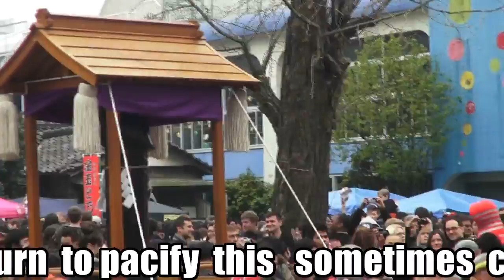Kanamara Festival 「UTAMARO」 かなまら祭 の雰囲気 2016。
担ぎ手の皆さん大変お疲れ様でした。いつも有難う御座います。
立派な神輿渡御でした。
かなまら大神輿

The Shinto Kanamara Matsuri (かなまら祭り, "Ritual of the Steel Phallus")
is held each spring at the Kanayama Shrine (金山神社 )in Kawasaki,
Japan. The exact dates vary: the main festivities fall on the first Sunday in April.
 The phallus, as the central theme of the event, is reflected in illustrations,
candy, carved vegetables, decorations, and a mikoshi parade.
The Kanamara Matsuri is centred on a local penis-venerating shrine.
 The legend being that a sharp-toothed demon (vagina dentata)
hid inside the vagina of a young woman and castrated two young men on their wedding nights.
As a result, the young woman sought help from a blacksmith,
who fashioned an iron phallus to break the demon's teeth, which led to the enshrinement of the item.
 This legend in Ainu language was published as "The Island of Women" by Basil Hall Chamberlain
The Kanayama Shrine was popular among prostitutes who wished to pray for
protection from sexually transmitted infections.
 and for the clan's prosperity; and for easy delivery, marriage, and married-couple harmony.
The festival started in 1977.[ It used to be a small festival,
but it has become bigger and bigger.[10] Today,
 the festival has become something of a tourist attraction
and is used to raise money for HIV research。

かなまら祭　Kanamara

子孫繁栄、安産、縁結び、夫婦和合、下の病除けなどにご利益があるといわれる川崎市「金山神社」で執り行われる「かなまら祭」。3基の男根神輿「かなまら舟神輿」、「エリザベス神輿」、「かなまら大神輿」が渡御巡行されるこの祭りは、国際的にも日本の奇祭「Japanese UTAMARO(歌麿) Festival」として知られ、毎年多くの海外メディアが取材に訪れる。また、露店商で売られる男根をモチーフした飴細工なども人気である。